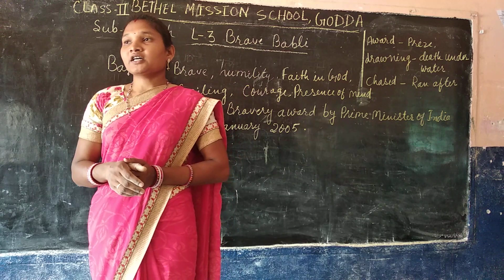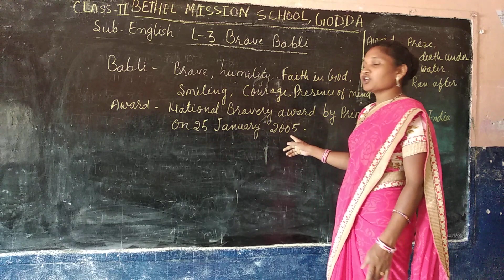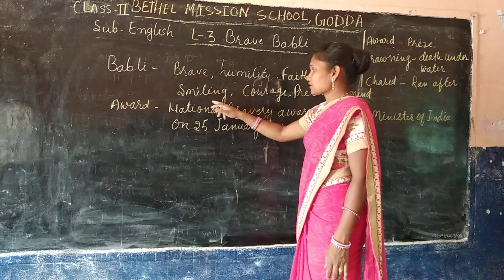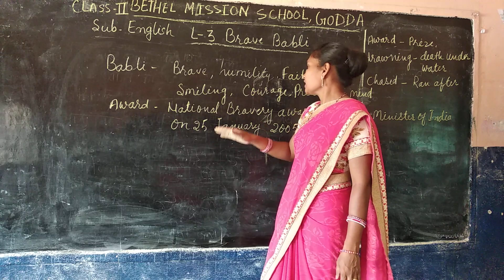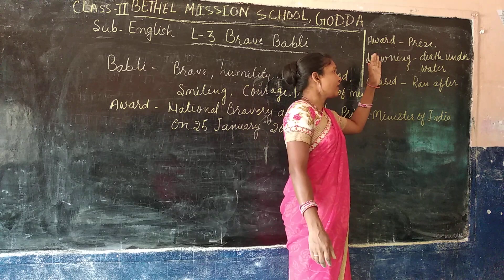Class II English Ch 3 Brave Babli